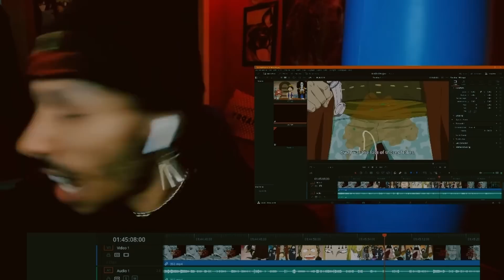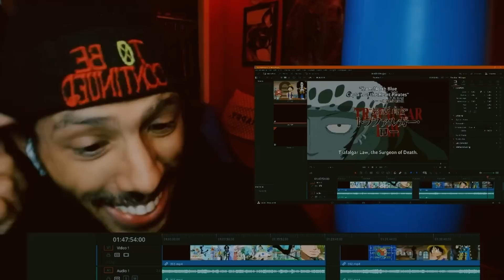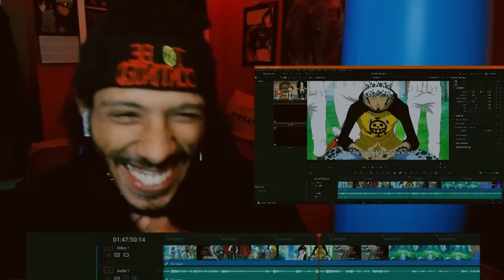One Piece Reaction Episode 392 | True Competitors Do Not Fear Competition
Shakky explains why Sabaody Archipelago seems to be crawling with bounty hunters – eleven of the Grand Line's most wanted pirates are currently ashore and two of them are in Luffy's crew!